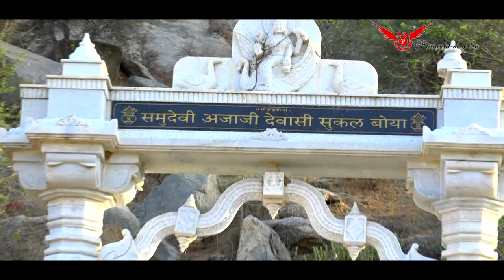Brahmani mataji ( agai mataji ) Bisalpur mela 2017 hightlight by prajapat studio Bisalpur 9950607780